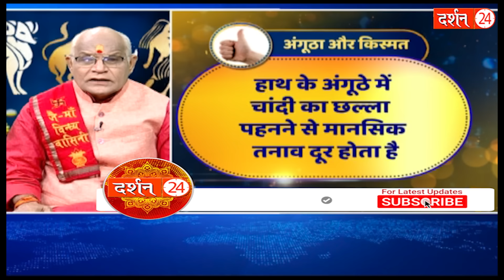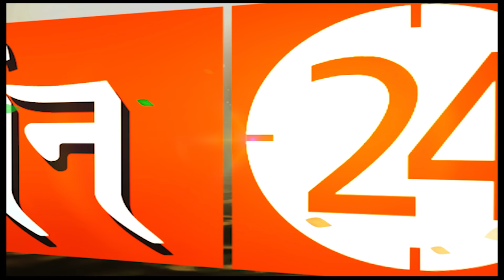हाथ के अंगूठे में चांदी का छल्ला धारण करने से कैसा फल मिलता है ? | Pandit Suresh Pandey | Darshan24